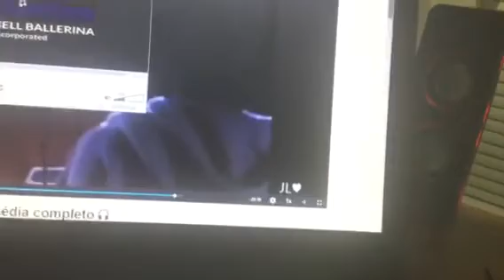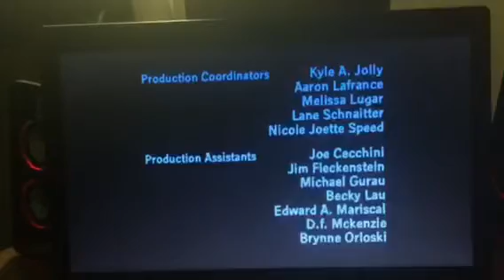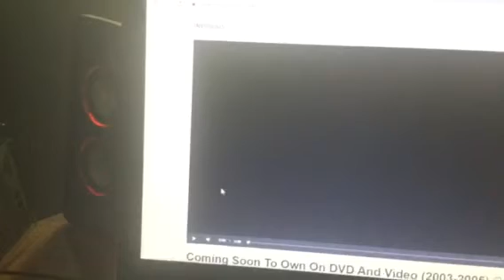I’m gonna make you love me supremes